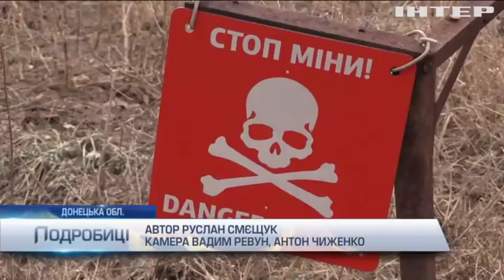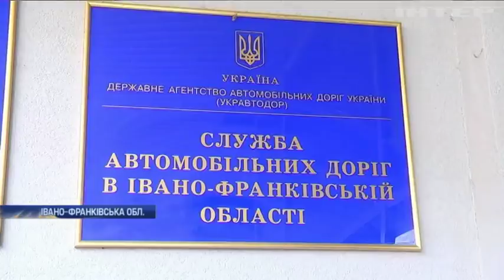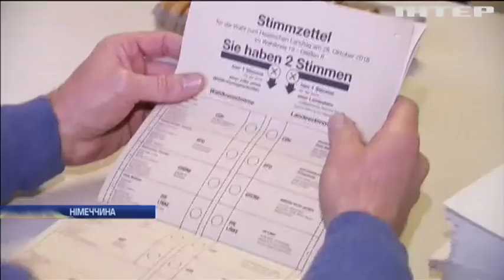Подробности, выпуск за 3 марта 2019 года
Головні події на цю годину: У Торецьку затримали бойовика-втікача; Небезпечні іграшки: через "слайм" до лікарні потрапили шестеро школярів; У Німеччині планують знизити віковий виборчий ценз.